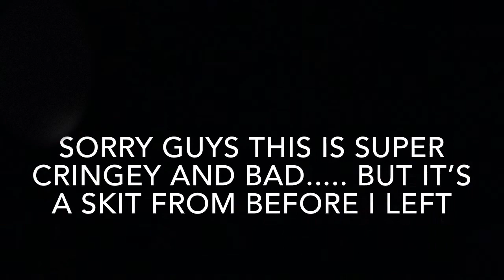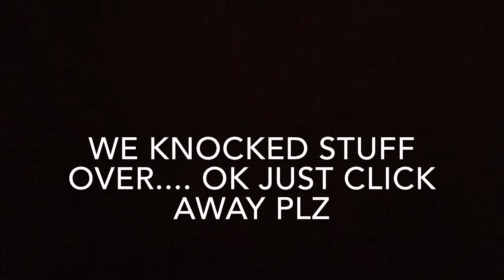Vienna Freaked Out!!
Sorry. Just sorry. It’s so old and cringey.